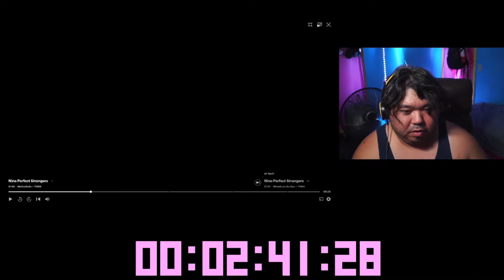Nine Perfect Strangers 1x6 Motherload Reaction